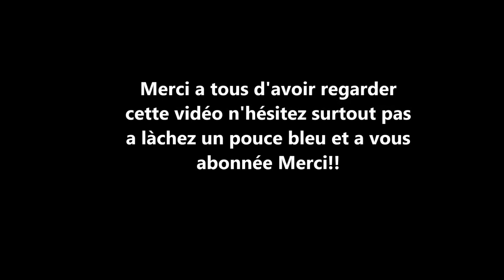Mini moc Impérial pour mon absence de vidéo!!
yo tout monde nouvelle vidéo pour vous présenter mon mini moc Impérial voilà j'espère qu'il vous plaira, disait le dans les commentaire
N'hésitez surtout pas a lâchez un pouce bleu et a vous abonnée!! Merci encore pour mes 166 abos!!